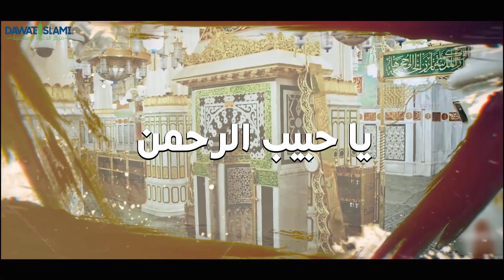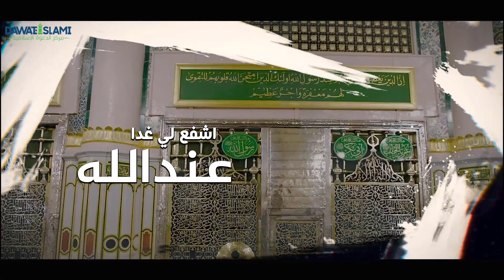يا نور العين يا طه الزين | أداء المنشد الشيخ محمد مسلماني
من أبهى الأناشيد التي تسمعها في وصف الحبيب الهادي عليه أفضل الصلاة وأتم التسليم يؤديها المنشد الشيخ محمد مسلماني بأداء مملوء بالإيمان والخضوع..
استمع لها بقلب حاضر ولا تنسى الصلاة على رسول الله صلى الله عليه وسلم

قصيدة يا نور العين يا طه الزين | يا نور العين يا طه الزين | أنشودة يا نور العين |  ya nour el ain lyrics HDQ | يا نور العين يا طه الزين | أداء المنشد الشيخ محمد مسلماني | اجمل الاناشيد | اناشيد دينية

●▬▬▬▬▬▬▬▬▬ஜ۩۞۩ஜ▬▬▬▬▬▬▬▬▬●